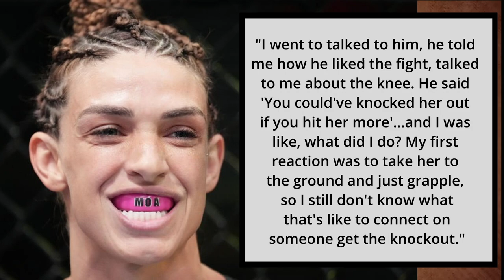Mackenzie Dern reveals what Dana White told her after the win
UFC President critiques Mackenzie Dern's dominant win over Angela Hill, calls for more striking. Despite victory, Dern urged to finish fights. Impressive performance earns 'Fight of the Night' bonus. Motivated to enhance striking skills.